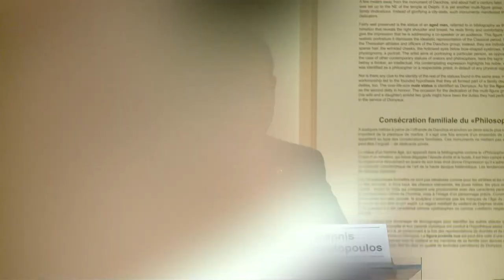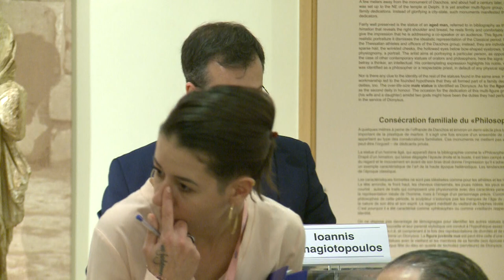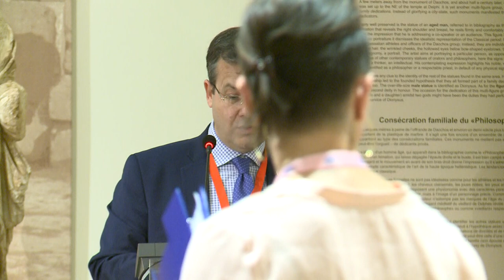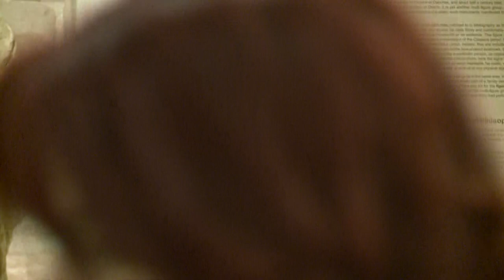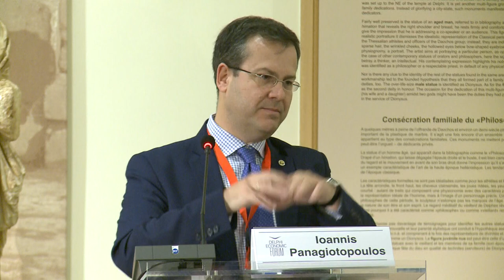Ioannis Panagiotopoulos - MUSEUM OF DELPHI | DEF 2019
Ioannis Panagiotopoulos, Ass. Professor of Church History, National& Kapodistrian University of Athens, Greece

Introduced by: Dr. Nicholas Pappas, Chairman, Bank of Sydney; President, The Hellenic Initiative Australia

Delphi Economic Forum IV: February 28 - March 3, 2019
THE CHALLENGE OF INCLUSIVE GROWTH

Delphi Economic Forum IV took place between 28th of February and 3rd of March 2019, identifying the main global trends, assessing their implications and reviewing the resulting challenges and policy options that decision-makers of the wider Eastern Mediterranean Region are confronted with. Moreover, it placed Greece’s need for structural reforms and new leadership strategies under the microscope, with the aim to explore a new model of governance. The main theme of Delphi Economic Forum IV was "The Challenge of Inclusive Growth".